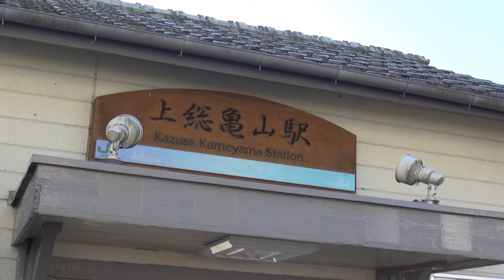亀山湖 / 本州で一番遅い紅葉 （千葉県君津市） 2014年12月3日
千葉県君津市にある亀山湖で紅葉見物。
紅葉もそろそろ終盤にさしかかっていました。

「HIRAHIRA」by もっぴーさうんど さまより